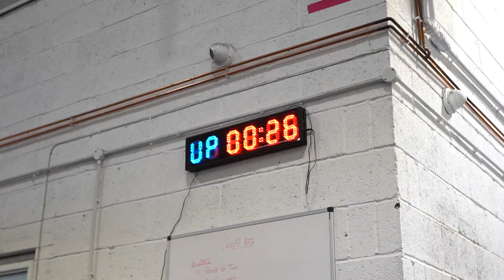Zack George X ESC Sounds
ESC Sounds Series2. The earbuds designed for your workout.
Athlete: Zack George